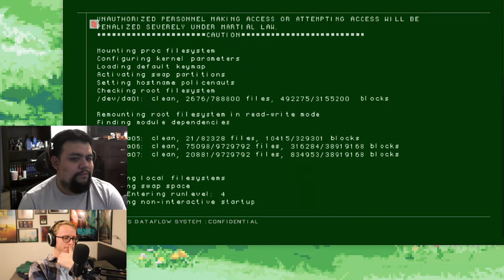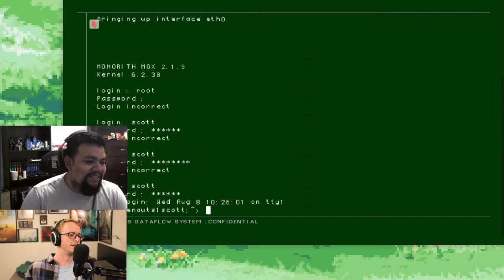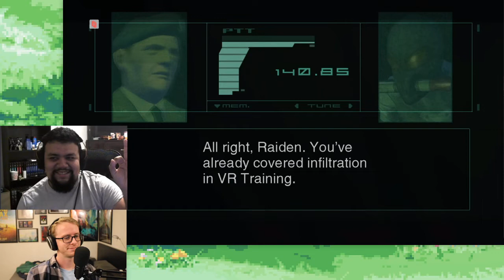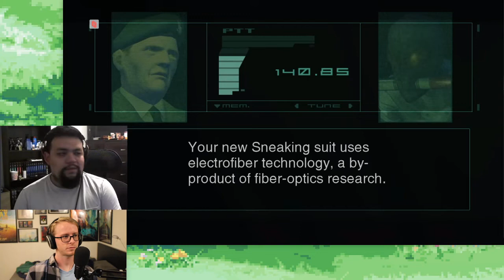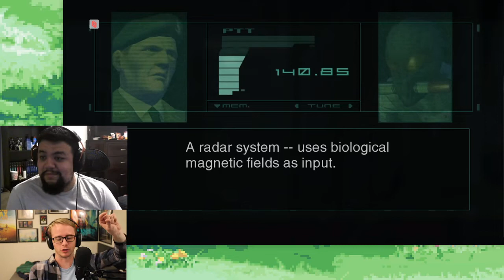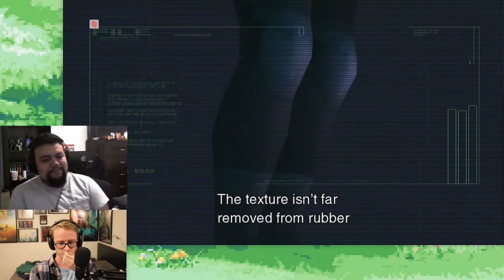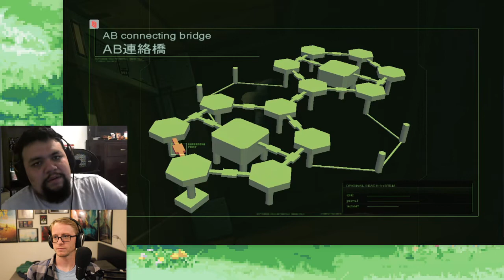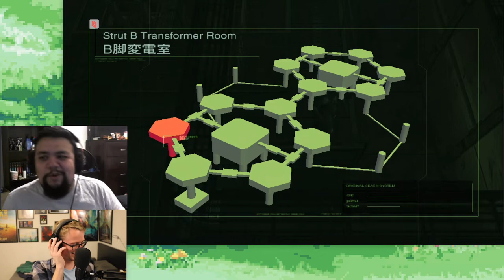Return of the Mech - Metal Gear Solid 2 Part 2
Streamed 1/5/22